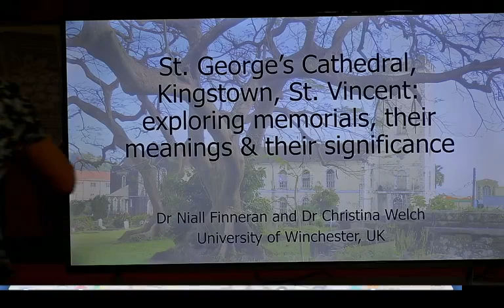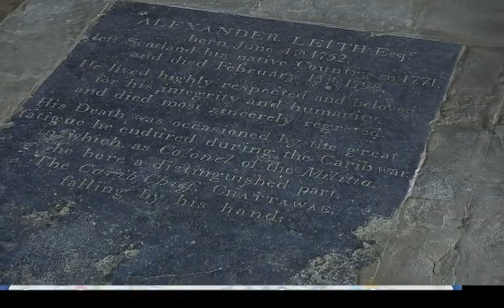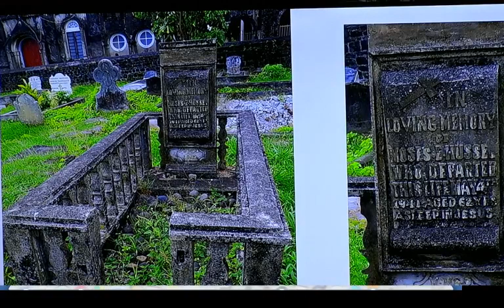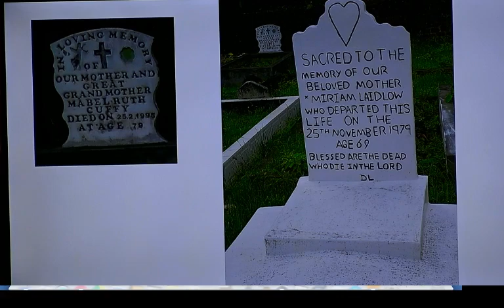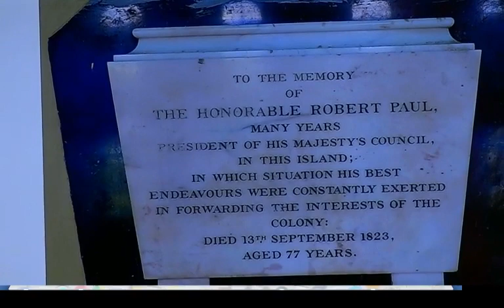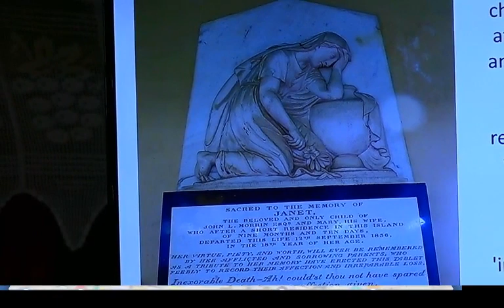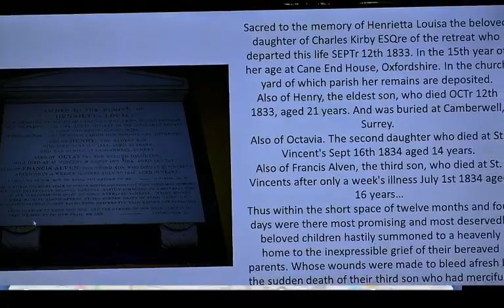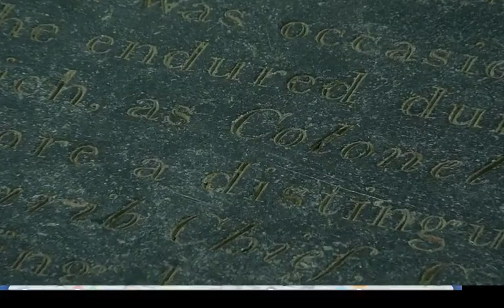Lecture "Living Stones"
Living Stones